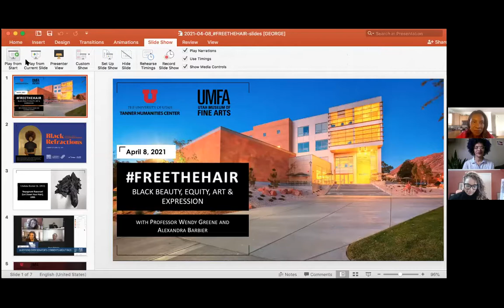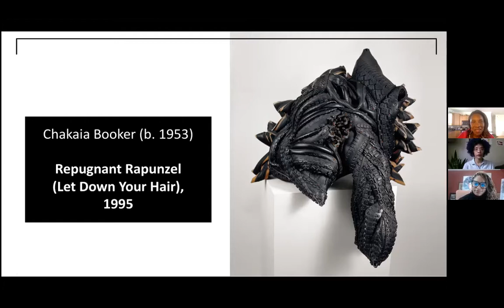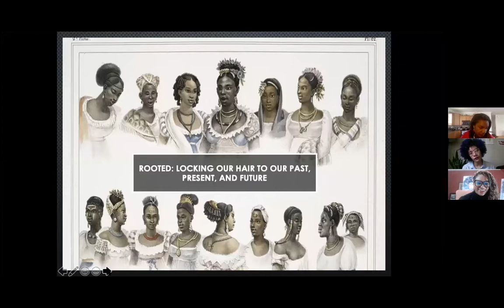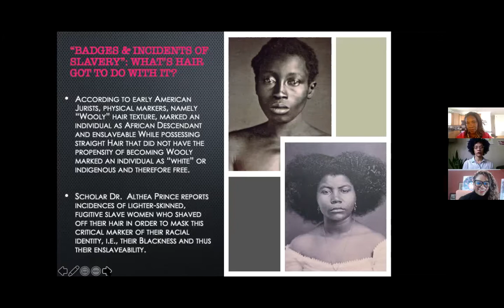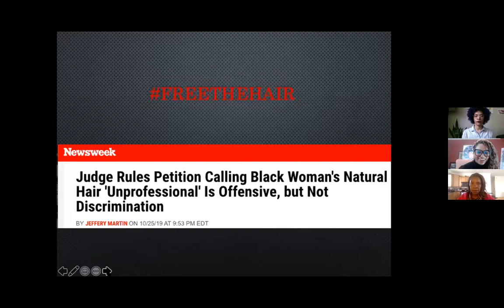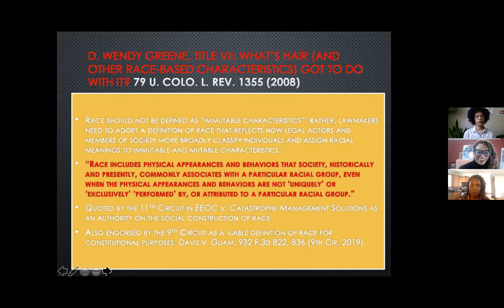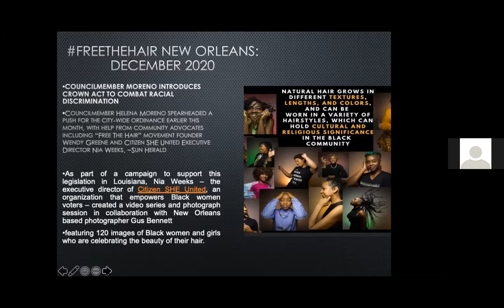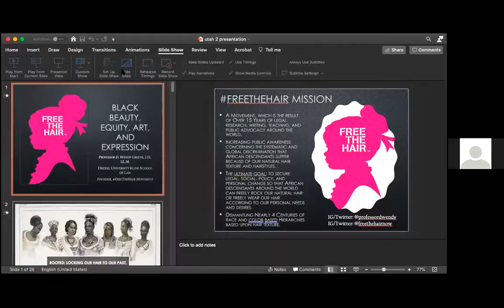FreeTheHair: Black Beauty, Equity, Art & Expression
The Tanner Humanities Center and UMFA was thrilled to host Professor Wendy Greene in a virtual conversation with Director Erika George.

The topic discussed is at the nexus of equity and creative expression—the cultural significance of creating a respectful and open world for natural hair (the CROWN Act) and the artistry of African hair styles.

This event was presented in conjunction with Black Refractions: Highlights from The Studio Museum in Harlem.